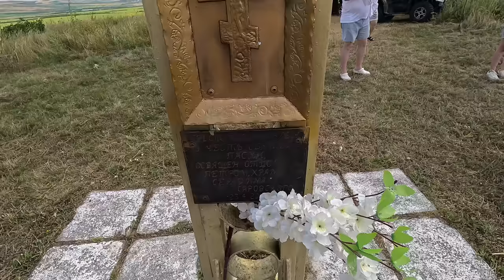АНАПА - НА КВАДРОЦИКЛАХ НА РЫБАЛКУ С ШАШЛЫКАМИ И СЕЛЬСКИМ КОЛОРИТОМ 8(938)426-65-66